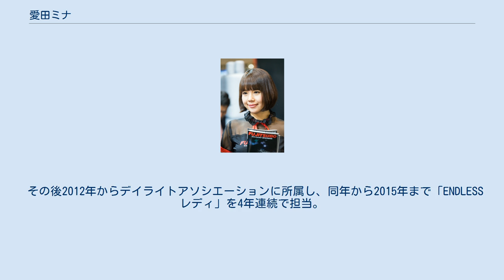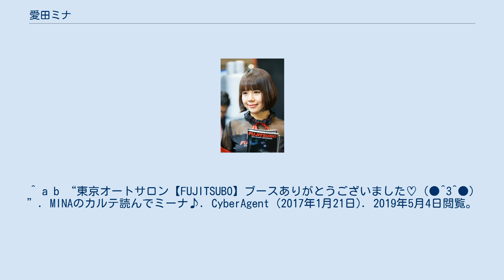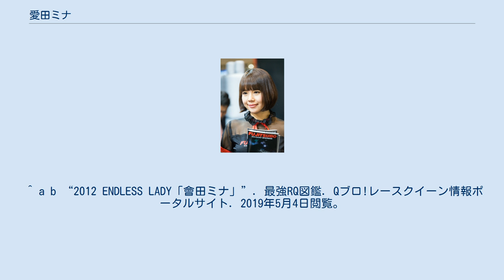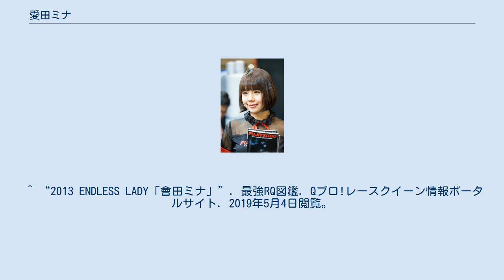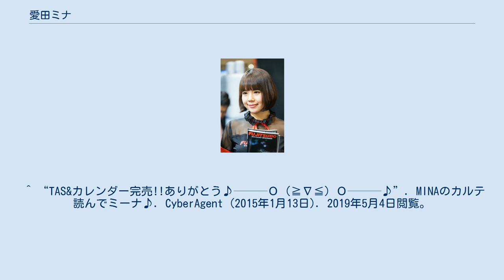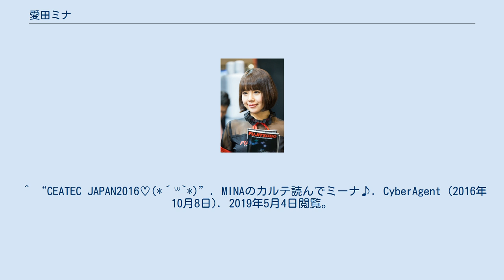愛田ミナ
愛田 ミナ（あいだ みな 、1988年7月18日 - ）は、日本のタレント、グラビアアイドル、 元レースクイーン。
旧芸名は「會田ミナ」（読み方同じ）。
4兄妹の長女で、弟2人と妹1人がいる。
高校時代から母の薦めでモデルの仕事を始め、地元の広告モデルやイベントコンパニオンの仕事をしていた。
 その後2012年からデイライトアソシエーションに所属し、同年から2015年まで「ENDLESSレディ」を4年連続で担当。
SUPER GT、S耐、D1グランプリのレースクイーンとして活動した。
 2017年3月31日をもってデイライトアソシエーションを退所。
同年10月より現芸名に改め、フリーでグラビアアイドル・タレントとしての活動を行っている。
キャッチフレーズは「たたきたくなるお尻」。
 趣味は人間観察、美味しいものを食べること、映画観賞、旅行。
 あいだあいとは苗字の読みが同じであることから“Wあいだ”と呼ばれる程仲が良い。
 ^ a b “東京オートサロン【FUJITSUBO】ブースありがとうございました♡（●^3^●）”. MINAのカルテ読んでミーナ♪. CyberAgent (2017年1月21日). 2019年5月4日閲覧。
^ a b c d e “【WEEKDAYはグラドル日記（26）】“たたきたくなるお尻”のキャッチフレーズで人気上昇中の愛田ミナ”. サンケイスポーツ (産業経済新聞社). (2019年4月10日). 2019年5月4日閲覧。
 ^ a b c d “あけましておめでとうございます。愛田ミナです♡”. ミーナのブログみんな読んでミーナ☺. CyberAgent (2018年1月1日). 2019年5月4日閲覧。
 ^ a b “2012 ENDLESS LADY「會田ミナ」”. 最強RQ図鑑. Qブロ!レースクイーン情報ポータルサイト. 2019年5月4日閲覧。
 ^ “家族で舘山寺温泉♪(つ∀｀*)”. MINAのカルテ読んでミーナ♪. CyberAgent (2014年8月14日). 2019年5月4日閲覧。
 ^ a b 矢沢隆則 (2012年8月16日). “長身レースクイーン會田ミナが、黒パンストで悩殺!”. レースクイーンライブラリ. ライブドア. 2019年5月4日閲覧。
 ^ a b c “【皆さん5年間ありがとうございました!】”. MINAのカルテ読んでミーナ♪. CyberAgent (2017年3月31日). 2019年5月4日閲覧。
 ^ “マシェバラ 芸能人によるネット生放送＆ライブトークバラエティ” (日本語). マシェバラ. 2019年5月4日閲覧。
 ^ 藍田愛 (2016年10月17日). “Wあいだ会♡ 會田ミナ×藍田愛”. オフィシャルブログ「I♡dea」. CyberAgent. 2019年5月4日閲覧。
 ^ “2013 ENDLESS LADY「會田ミナ」”. 最強RQ図鑑. Qブロ!レースクイーン情報ポータルサイト. 2019年5月4日閲覧。
 ^ “情報解禁!!ついに発表!!”. MINAのカルテ読んでミーナ♪. CyberAgent (2014年3月10日). 2019年5月4日閲覧。
 ^ “☆2015年度所属チーム&メンバーの発表!!＼(^o^)／”. MINAのカルテ読んでミーナ♪. CyberAgent (2015年3月15日). 2019年5月4日閲覧。
^ “JLOC、88号社ウラカンGT3の新カラーリングとスポンサーの継続を発表”. AUTOSPORT web. 三栄書房. (2016年3月29日). 2019年5月4日閲覧。
 ^ “東京オートサロンin幕張メッセ☆”. MINAのカルテ読んでミーナ♪. CyberAgent (2013年1月20日). 2019年5月4日閲覧。
 ^ “東京オートサロンありがとうございました!”. MINAのカルテ読んでミーナ♪. CyberAgent (2014年1月13日). 2019年5月4日閲覧。
 ^ “TAS&カレンダー完売!!ありがとう♪───Ｏ（≧∇≦）Ｏ───♪”. MINAのカルテ読んでミーナ♪. CyberA...